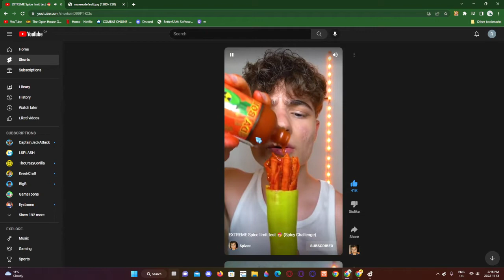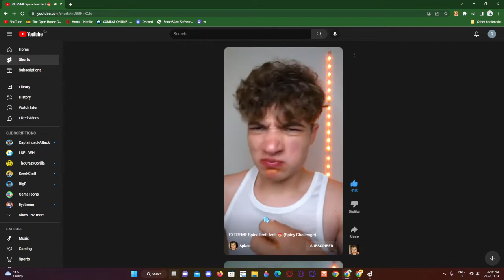Remake of my @spizee video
@spizee Duet him on TikTok and just dominate food to represent him.